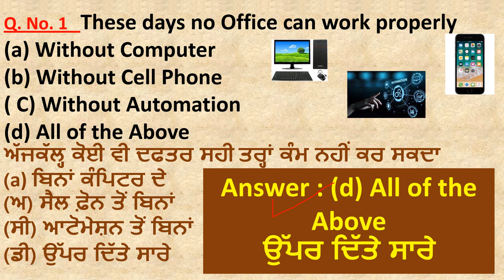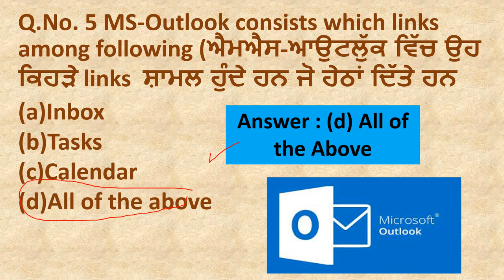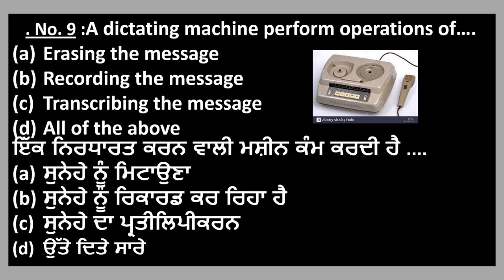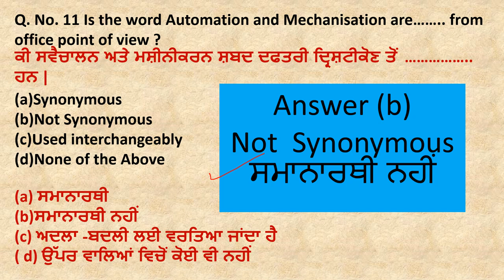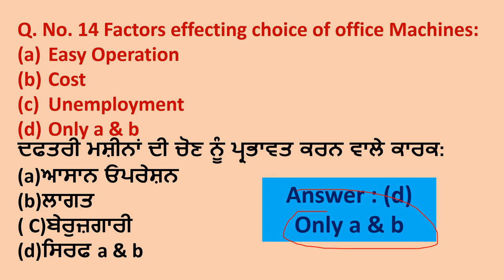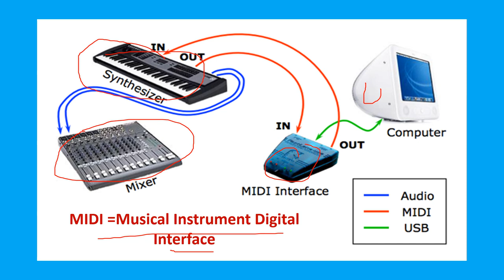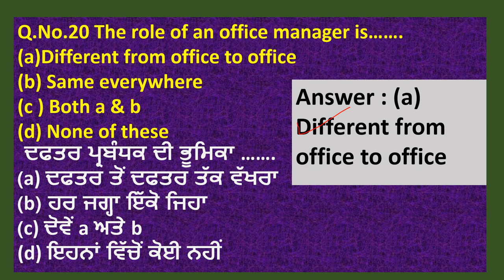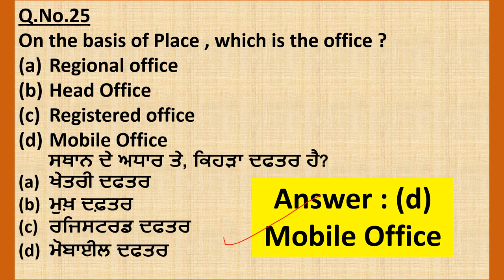MCQs of MOP (Modern Office Practices) Part 2nd-Intro ,functions importance , automation,Machines etc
This video is having very important MCQ's from exam point of view. It is 2nd video of this type among other hundreds videos. Having in very simple way the other contents of MOP
Multiple Choice Questions of MOP (MCQ's) Lets test ur self and Learn in easiest way-ਬਹੁ ਵਿਕਲਪ ਪ੍ਰਸ਼ਨ 1st ON MCQ of MOP

(The Modern Office Meaning,Features,Objectives,Types, Recent Trends,Evolution& Size of Office MOP-1P)

(Functions of Office ,Nature of office functions Primary Secondary/Administrative&Subsidiary MOP 2P )

(FEB(12th)-Abbreviation Words (ਸੰਖੇਪ ਸ਼ਬਦ) RAM ROM MIDI CAD CAM PC CPU DVD CD NIC OCR WAP DTP ATM etc

    .Here on my Channel JANKARI HITT you can see lot more on subject and already uploaded on Commerce subjects as Accountancy 11th class , FEB 12th class , Economics and many more on social and educational concepts .

on WTO and many more